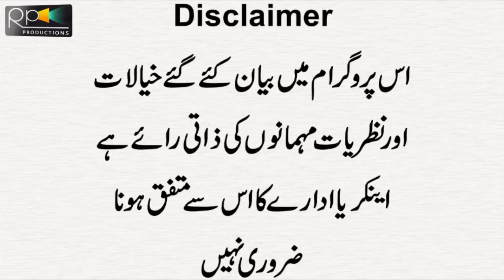Shaheen Afridi Should Have To Complete Over | Amir | Pak vs England